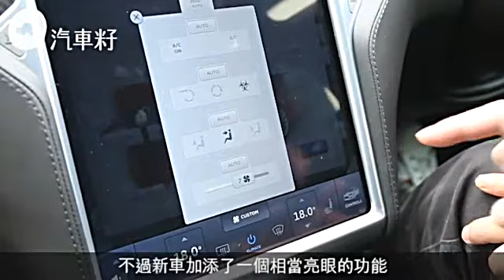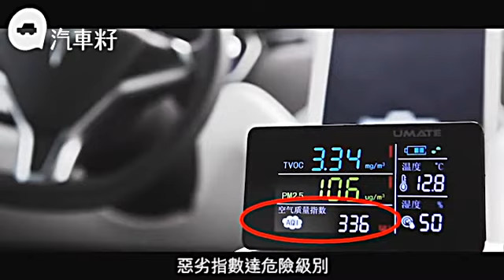搶試新款Tesla Model S 除低面罩封口玩排毒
【汽車籽：智能城市】
一街Tesla的蹤影！Model S已推出了四年，望得多也覺悶，是時候來個小改款保持新鮮感了。2017年facelifted版剛到港，面貌來個大革新，封口式設計很有智能車的感覺，新加的「生化武器防禦模式」，連致敏原同臭味都阻擋得到，相信新車在霧霾的北京及臭氣沖天的將軍澳堆填區，應該會大受歡迎。